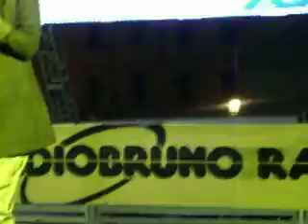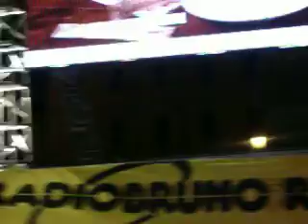12-12 Cassandra - Livorno - Gocce in mare aperto